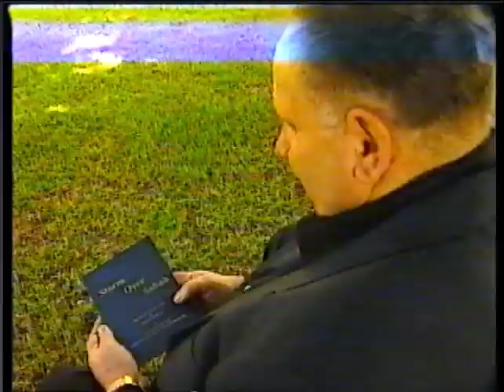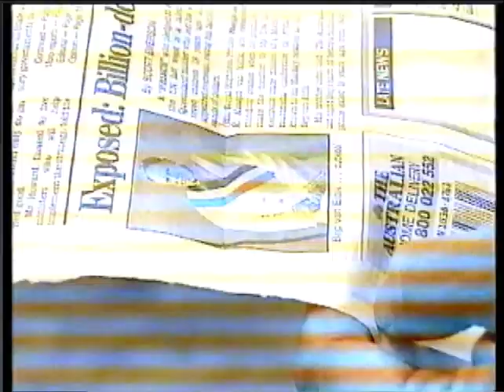PRINCE HADJI VAN ELDIK - $1 BILLION DONATION TO THE UNITED NATIONS SEAL PROGRAM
AUSTRALIAN A CURRENT AFFAIRS PROGRAM 1997
CIA OPERATION STILLPOINT (MONEY LAUNDERING WITH CITIBANK)
CIA AGENTS MEET WITH PRINCE HADJI VAN ELDIK IN THE PHILIPPINES 6 MONTHS BEFORE HE TRAVELS TO AUSTRALIA TO DESTROY THE UNITED NATIONS SEAL PROGRAM ESTABLISHED WITH THE AUSTRALIAN FEDERAL GOVERNMENT, PETER OSBORNE, KPMG AND THE JOHNS HOPKINS INSTITUTIONS